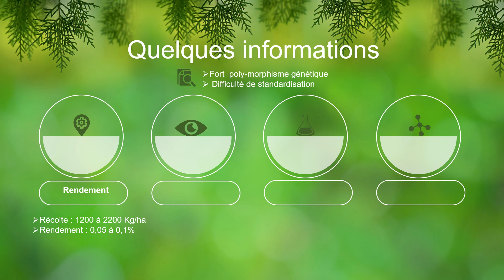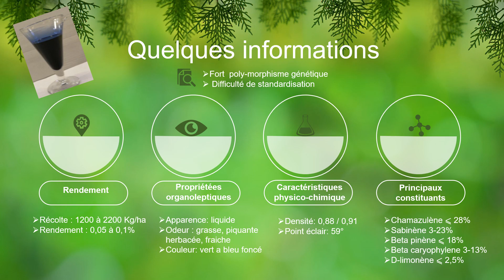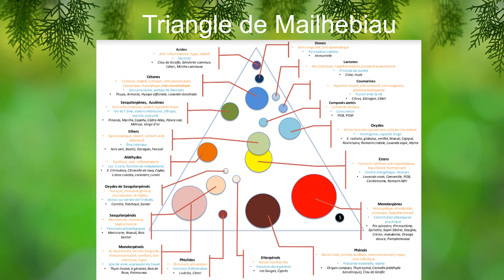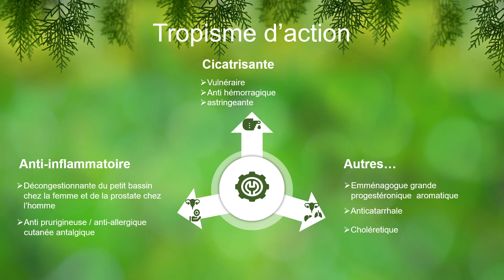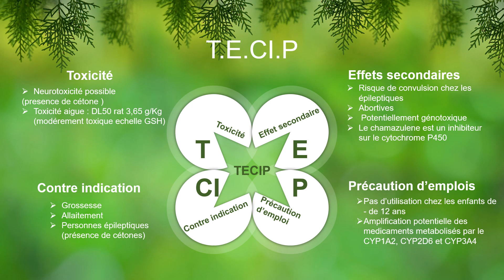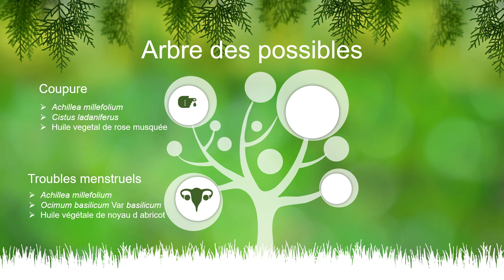[ Aromathérapie] Achillée millefeuille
Presentation de l achillea millfolium en huile essentielle